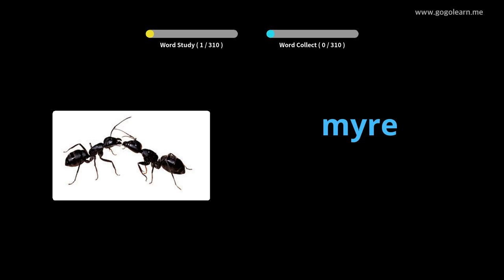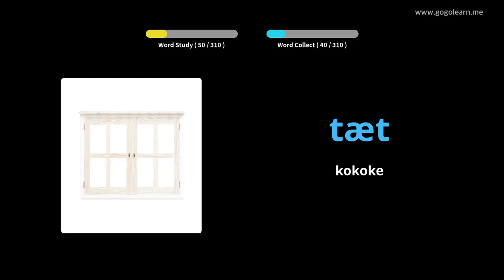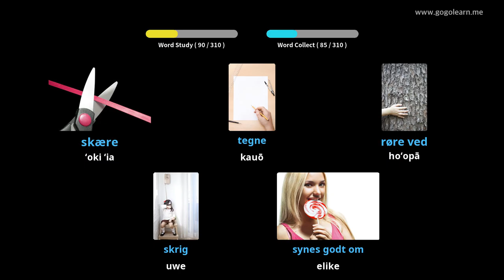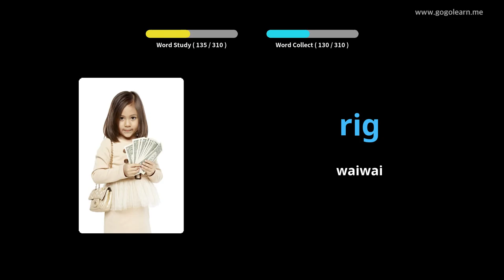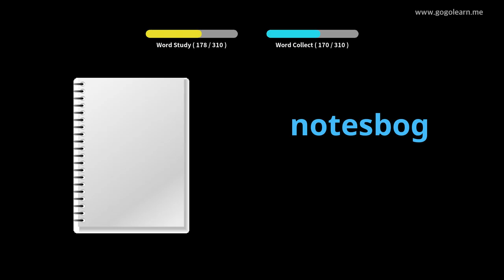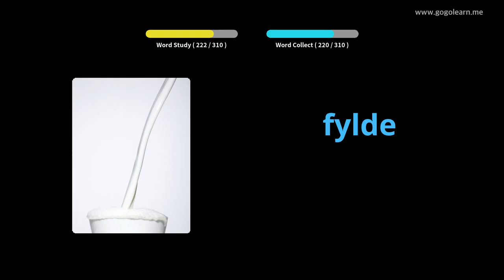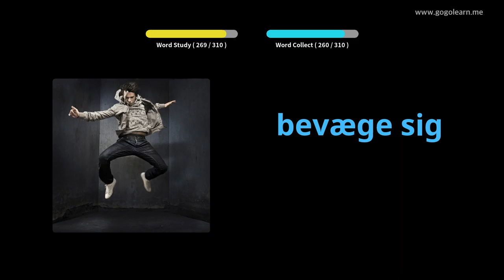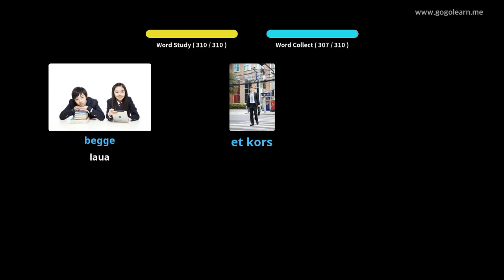Ka hoʻolohe ʻana ma ka ʻōlelo Pelekane ʻoiai e hoʻokele ana |Golearn